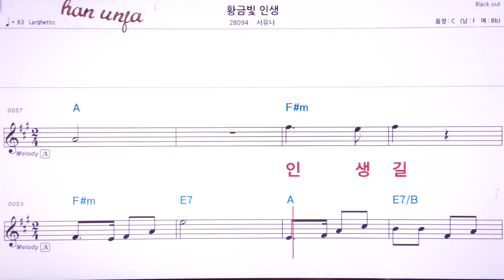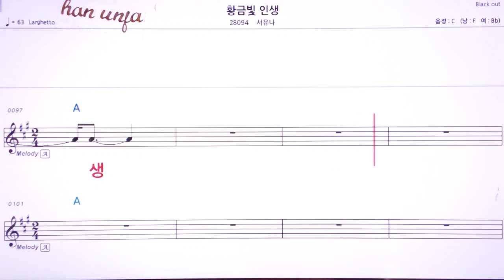💖황금빛 인생/서유나 👍MR,유투브 노래방,가라오케 악보 코드 가사 ,Karaoke,반주